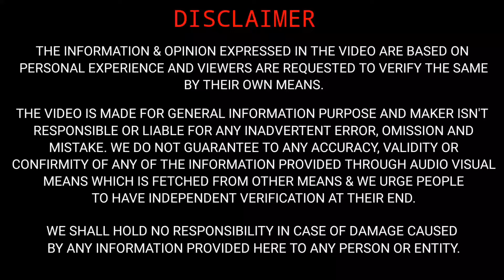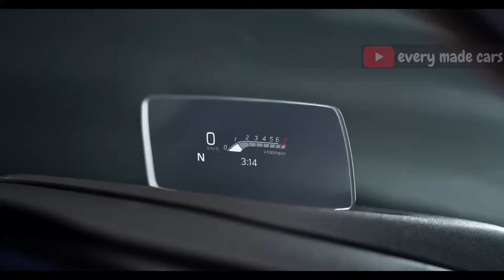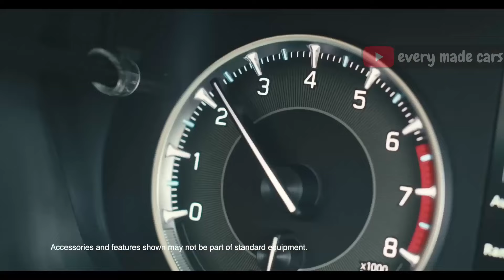MARUTI FRONX में सबसे काम की SHOWROOM ACCESSORIES 😎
Hello everyone,

Sharing a video on MARUTI FRONX में सबसे काम की SHOWROOM ACCESSORIES.

FRONX DELTA PLUS WHY? | इस VARIANT की क्या जरूरत थी 😡

FRONX DELTA VS BALENO DELTA 🔥 | 1 लाख ज्यादा देना सही या नहीं 😎

EM cars
EM
CARS
em cars
emcar
EMCAR
Marutifronx
fronx
emcars
fronx accessories
maruti fronx accessories
fronx showroom accessories
maruti fronx vfm accessories
fronx company accessories
fronx accessories from company
fronx company fitted accessories
fronx most vfm accessories
fronx accessories list
fronx accessories showroom
maruti fronx accessories list
fronx accessories brochure
fronx brochure
maruti fronx acc